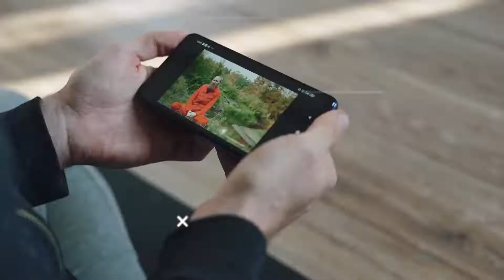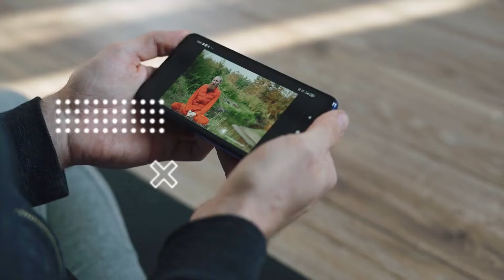দুধ ফোটালে কেন উথলে ওঠে ?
In this video I have described some amazing unknown facts. Facts you dont know. you should watch this fact video.